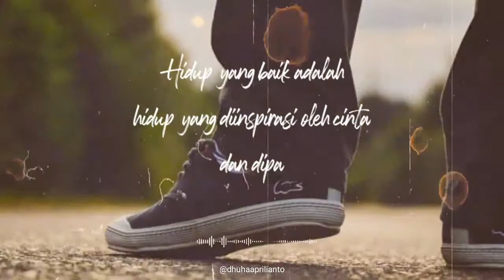Motivasi Hidup Penyemangat Diri Dalam Quotes Terbaru